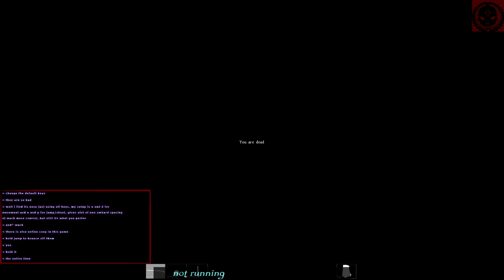DayZ - Mini Firefight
Just a little crappy firefight over at the NW airfield.